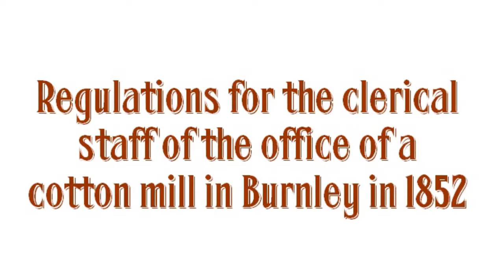10 Rules & regulations - Cotton mill rules